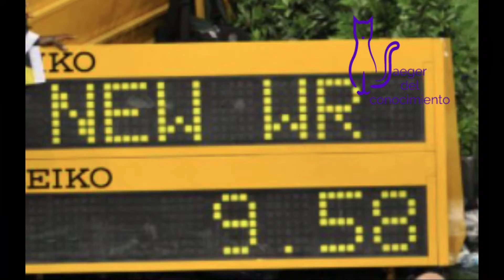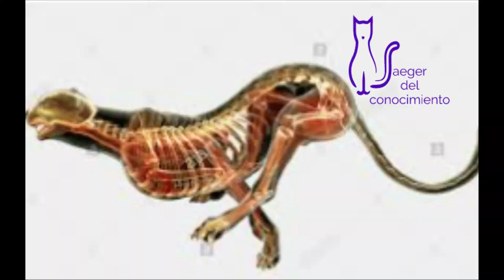LOS USAIN BOLT DEL REINO ANIMAL.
EN ESTE VIDEO TE MENCIONARÉ ALGUNAS DE LAS ESPECIES ANIMALES, QUE SON LOS CAMPEONES ABSOLUTOS EN VELOCIDAD DEL ENTORNO EN EL QUE VIVEN.

NOS VEMOS EN LA SIGUIENTE CACERÍA.

FOTOGRAFÍAS:

AGRADEZCO COMPLETAMENTE A FOTOGRAFOS DE PIXABAY SIN ELLOS ESTE VIDEO NO ESTARIA COMPLETADO.